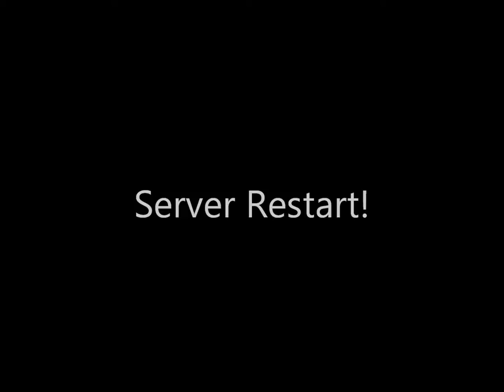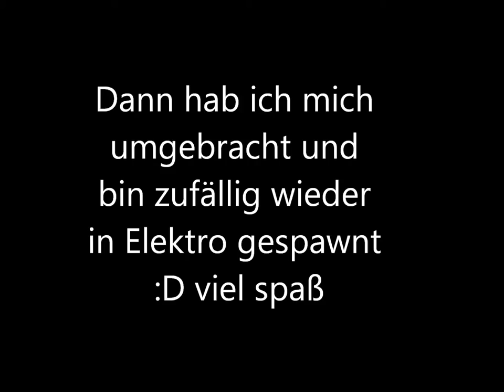DayZ #4 Glück ist gut!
Viel Spaß dabei und wer mal mitzocken will
in den Kommentaren ist Platz oder eben Persönliche Nachricht (PN)